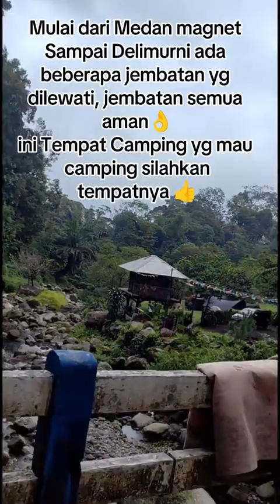Jalan alternatif Medan-berastagi, masuk lewat tuntungan ke Medan magnet keluar Bumi Perkemahan